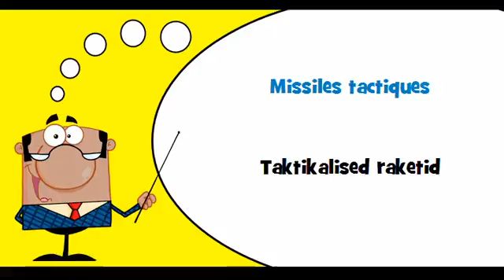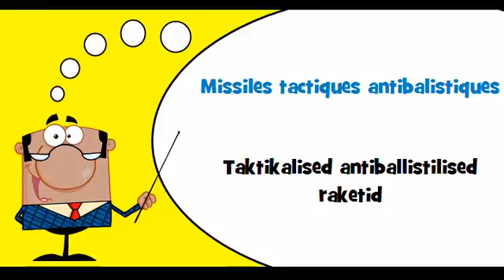VOCABULAIRE FRANÇAIS ESTONIEN # Thème = Missiles